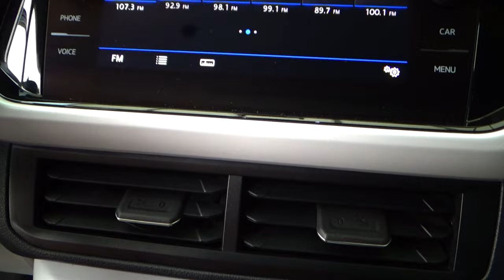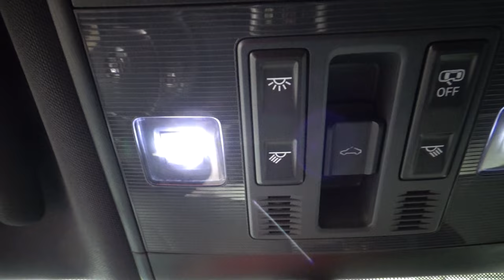Volkswagen / T-Cross / 2020 - 11741